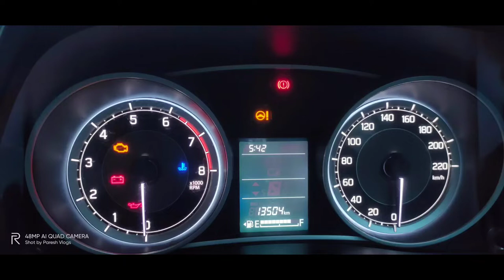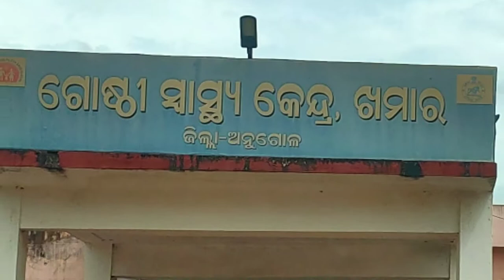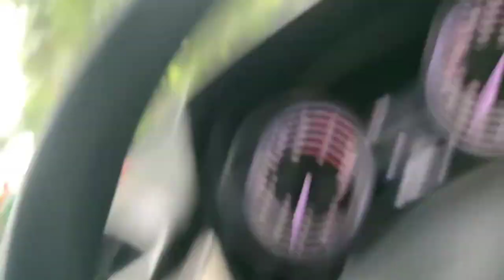pallahara Vlog || Paresh Vlogs